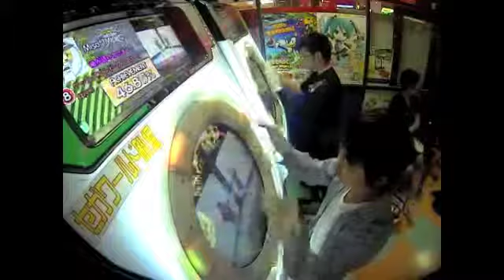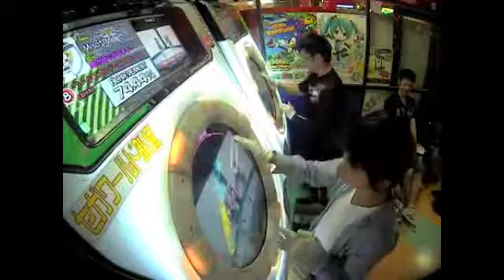【maimai】ワールズエンド･ダンスホール (Expert) Player: Miso*TMK&Seiren01 100%SYNC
Player: Miso*TMK&Seiren01
お友達と100%SYNCする会　ゲスト みそ君